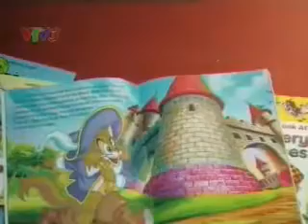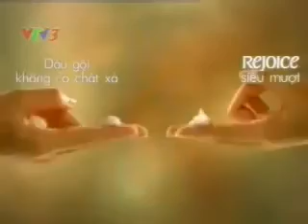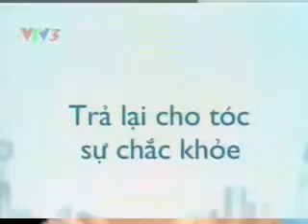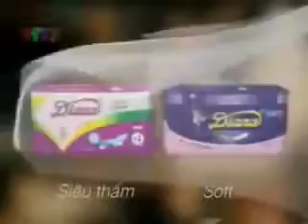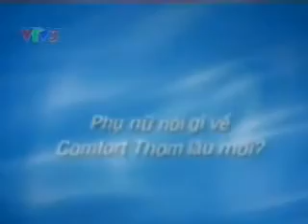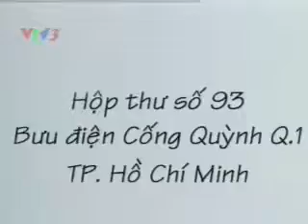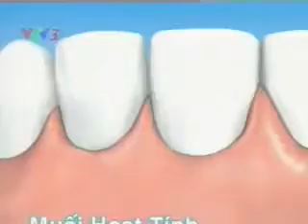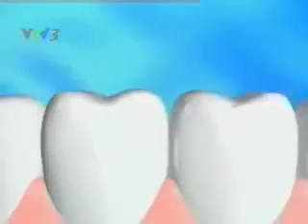Quảng cáo trên VTV3 năm 2005